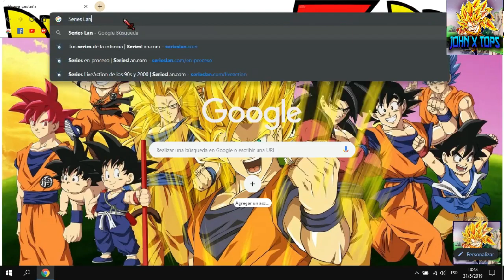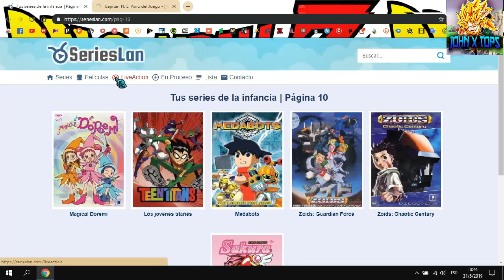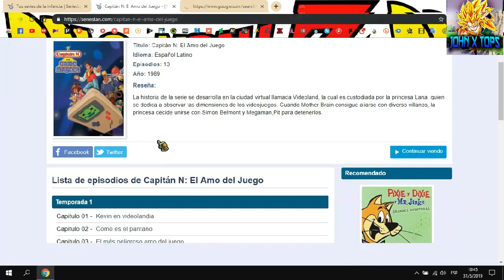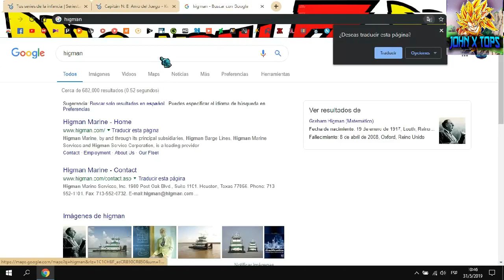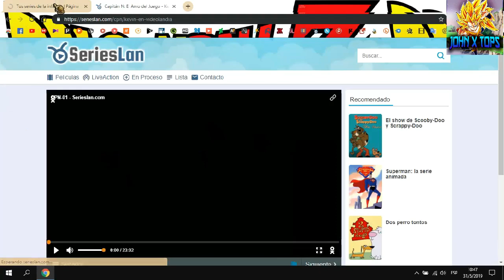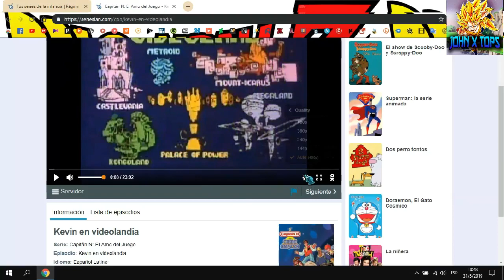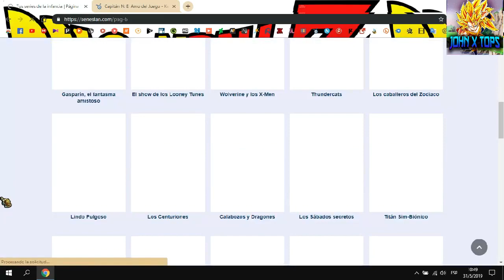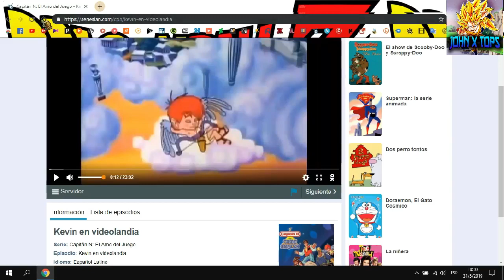pagina para ver series de la infancia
▬▬▬▬▬▬▬▬▬▬▬ஜ۩۞۩ஜ▬▬▬▬▬▬▬▬▬▬▬▬▬▬
▓▓▓▒▒▒░░░ LEA LA DESCRIPCIÓN DEL VÍDEO ░░░▒▒▒▓▓▓
▬▬▬▬▬▬▬▬▬▬▬ஜ۩۞۩ஜ▬▬▬▬▬▬▬▬▬▬▬▬▬▬

Agradecería que me Apoyes con tus Likes 👍 y Compartiendo los vídeos 📲, esto me ayuda mucho a seguir trayendo nuevo material audiovisual.

◥◣◥◣◥◣Descarga Aqui◥◣◥◣◥◣
Solo Espera 5 segundos y le das a Saltar Publicidad o conseguir link y ya :D

Tσdσs Lσs Dεяεcнσs Rεsεяvαdσs.